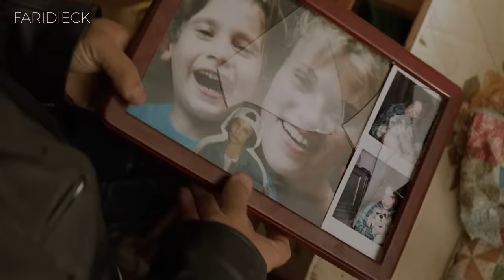¿POR QUÉ se MALINTERPRETÓ esta historia? | El Perfecto Asesino | Relato y Reflexiones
Léon, un especialista en un oficio sombrío, establece un inusual vínculo con Mathilda, una niña de 12 años en busca de venganza. Esta película te sumerge en un mundo oscuro de redención, relaciones improbables y la lucha entre la luz y la sombra.